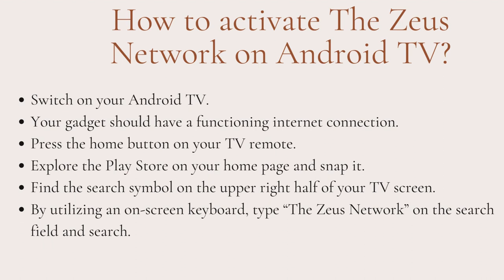How to Activate YouTube TV on my TV Roku Code Activation.